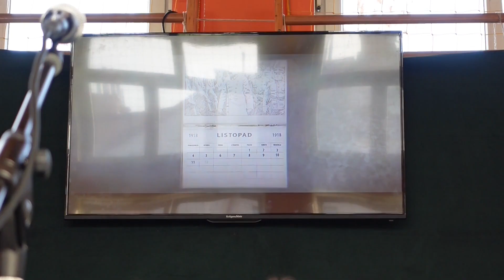Święto Niepodległości 2023 - cz.2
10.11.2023 r. Apel z okazji Narodowego Święta Niepodległości oraz 125. rocznicy urodzin Patrona Szkoły. Cz. 2.